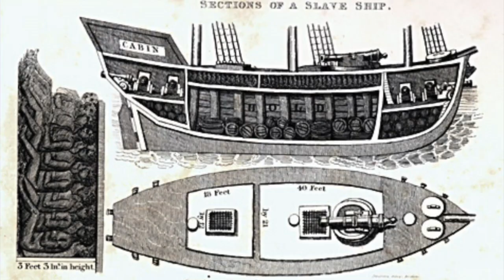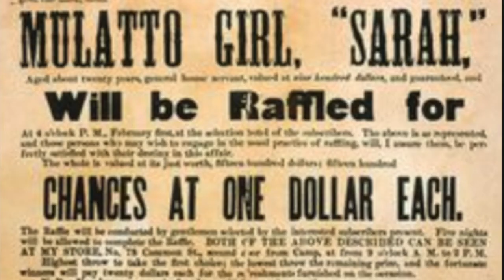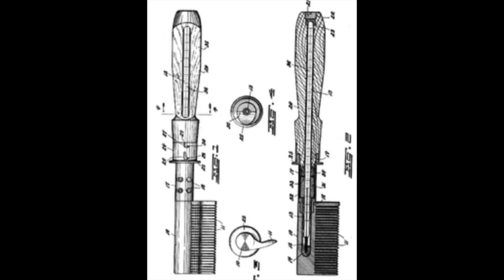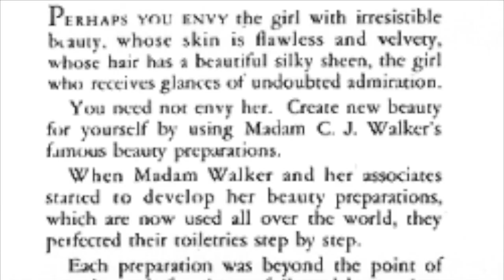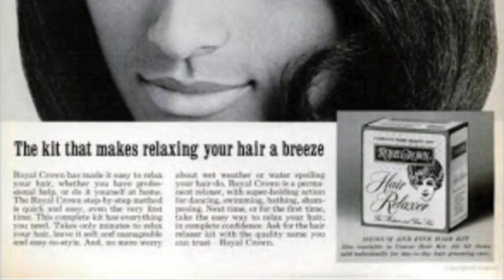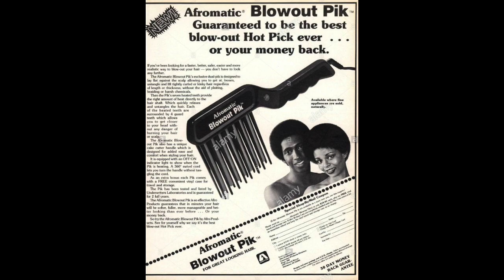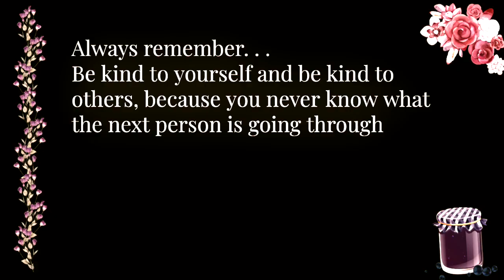Black Hair, Deeply Rooted in History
Hi guys! There is so much beauty in our hair and I am so happy we have come to realize it.

What hairstyle stuck out to you most?